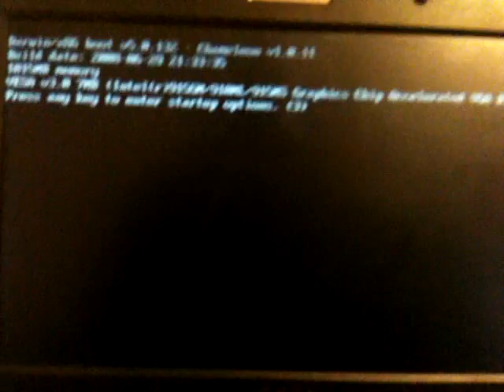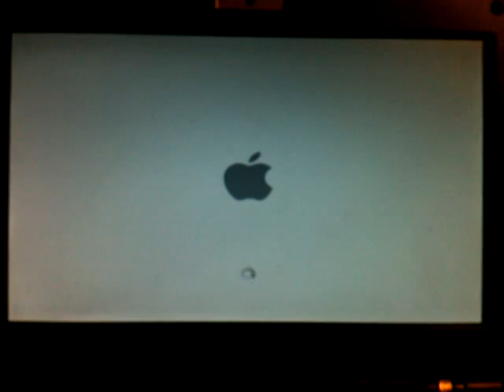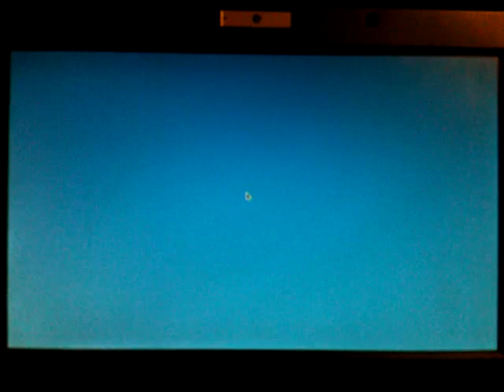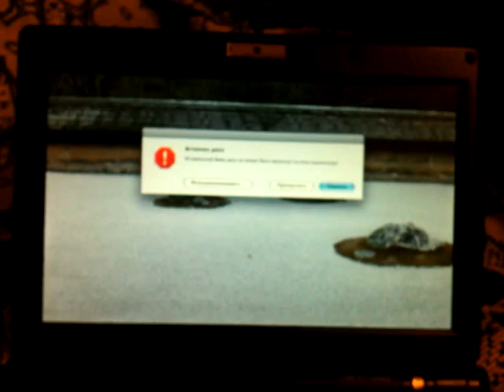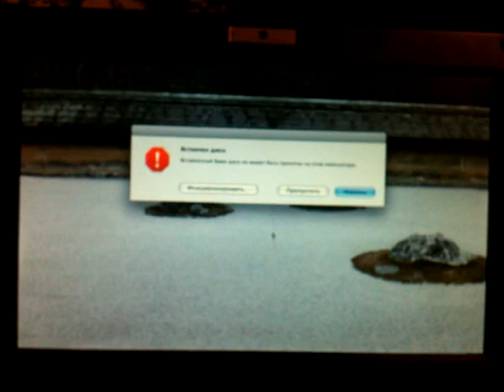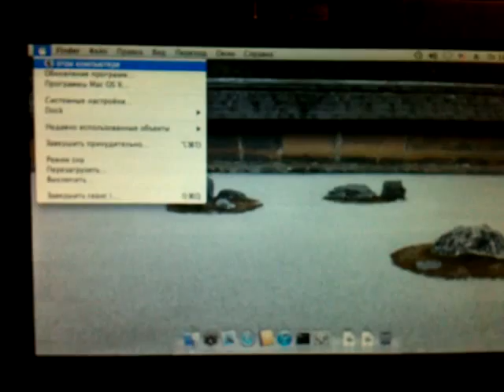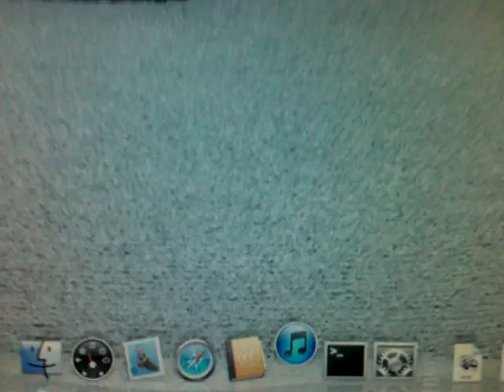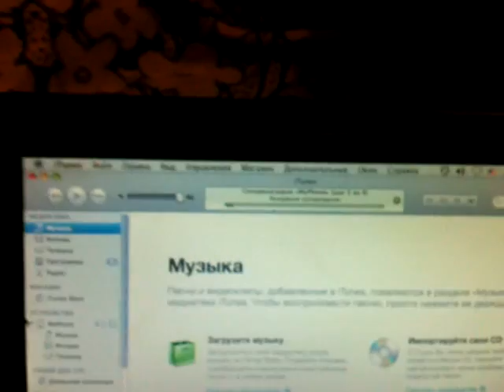ASUS EEE PC, SD Card, Mac OS X Leopard and iPhone 3GS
Запуск Mac OS X Leopard с SD карточки на EEE PC 900 и подключение iPhone к iTunes.